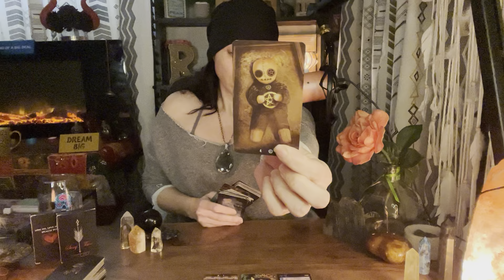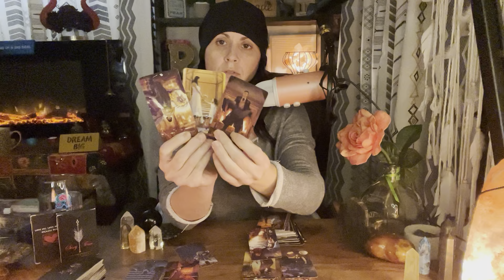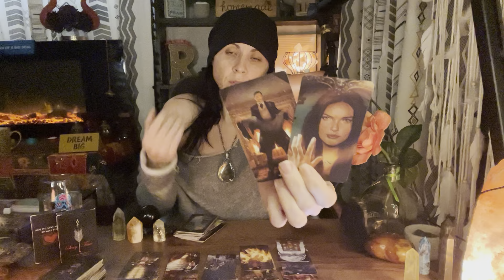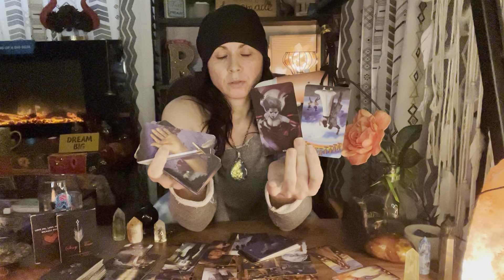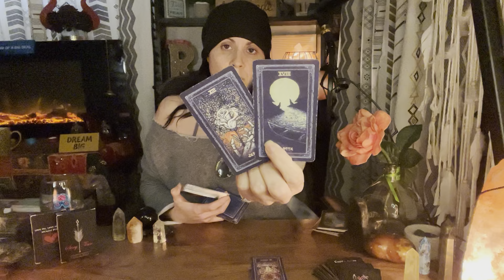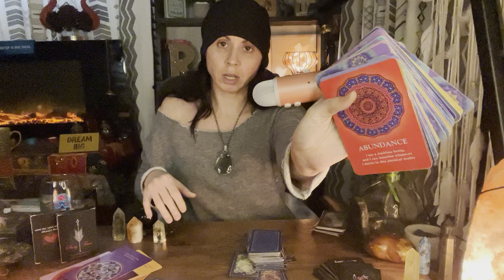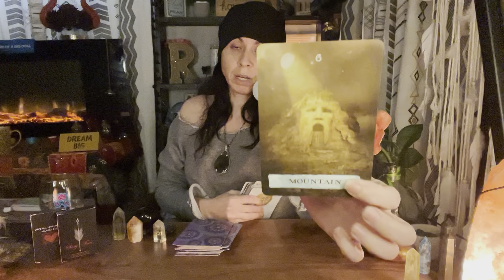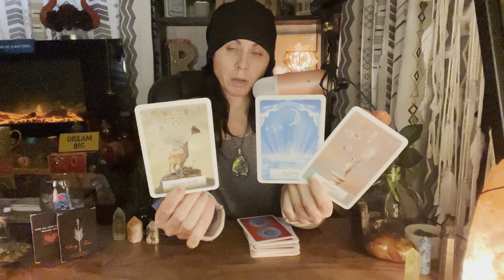CANCER ♋️ ♋️THIS PERSON IS HERE FOR A GOOD TIME NOT A LONG TIME…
Jessie Ray here, I want to introduce myself! I am a spiritual advisor, Intuitive Tarot Reader, medium, photographer and real estate agent in NJ. I’m here to inspire others and give you some clarity on your situation! Please be over 18+ to view my reads! This page will contain healing music, learning stones and general tarot reads, sexy time reads and multi card spreads! Thank you for following! Stay in your power!

TIKTOK ACCOUNTS:
RootsandRewards Jessie
RootsandRewards Jess

PROTECTION JARS
Sugar scrubs
Heart Meditation prayer stones
7 Chakra Palo Santo

WARNING!